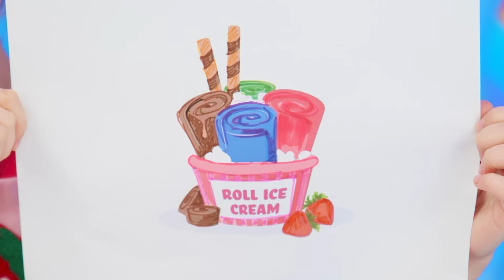Thử thách Nấu Ăn Giữa Tôi Và Bà | Trang Trí Bánh Thách Thức Fun Challenge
Chúng tôi yêu thích bánh ngọt, hôm nay chúng tôi sẽ làm cho chúng ngon hơn nữa! Tham gia thử thách mới!